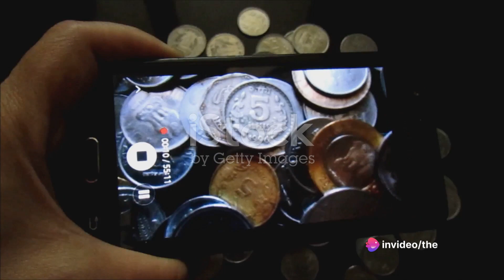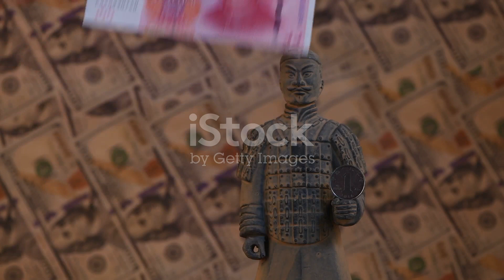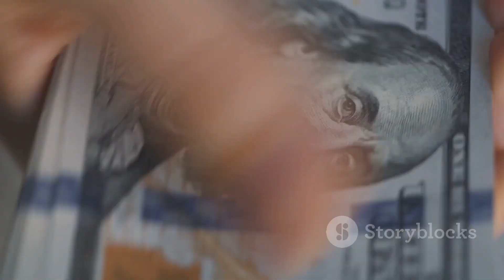The Evolution of Currency: 💰💸💵 A Money Story 📈🌍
📌 Introduction: Explore the captivating journey of currency evolution, tracing its fascinating origins and transformations throughout history. 💰💸💵

🎬 Climax: Dive deep into the pivotal moments that shaped the currency landscape, from ancient bartering to modern digital transactions. 🌍

🔚 Ending: Reflect on the implications of currency evolution for the future of global economics and society. 📈

🔍 Scope: Delve into the extensive scope of currency evolution, encompassing cultural, economic, and technological dimensions. 🌐

⚠️ Limitations: Acknowledge the inherent limitations and challenges in understanding and predicting currency evolution. 🚫

🖼️ Captions: Engage with informative captions that provide additional context and insights into the content. 📝

🔑 Strategies: Explore various strategies for navigating and adapting to currency evolution in personal and professional contexts. 💡

🎯 Trending Goals: Discover the trending goals driving currency innovation and adoption in today's dynamic financial landscape. 📈🌟

🌟 Consistent Advantages: Uncover the consistent advantages offered by currency evolution, including efficiency, accessibility, and innovation. ✨

🚫 Inconsistent Disadvantages: Examine the sporadic disadvantages and challenges associated with currency evolution, such as volatility and regulatory concerns. ⚠️

🔧 Key Tools: Learn about essential tools and resources for gaining insights into currency evolution and its impact. 🛠️

📢 Social Media Campaign: Stay updated on our latest social media campaigns aimed at promoting awareness and engagement with currency evolution. 📲

❓ Why This Matter Exists: Explore the underlying reasons and significance behind the study and understanding of currency evolution. 🤔

📊 Hypothetical and Experimental Values: Analyze the hypothetical scenarios and experimental approaches explored in understanding currency evolution. 🧪

🔄 Consistency of Testament: Embrace the consistent testament to the importance and relevance of currency evolution in shaping our world. 📜

🏛️ Legacy: Consider the enduring legacy and impact of currency evolution on future generations and societies. 🌟

💬 Quotes: Discover thought-provoking quotes from experts and participants reflecting on currency evolution. 💬